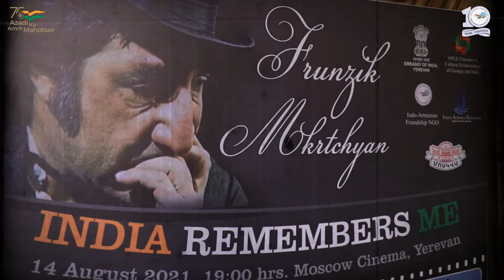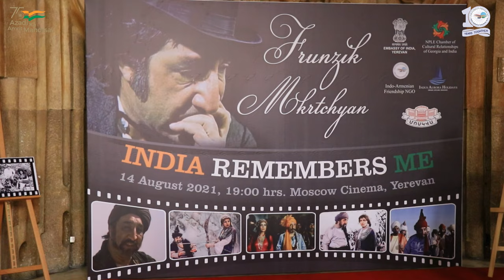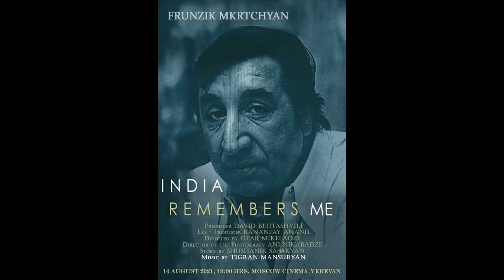Frunzik Mkrtchyan: India Remembers Me" Premiers in Yerevan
On August 14 the premiere of the documentary film, "Frunzik Mkrtchyan. India Remembers Me" took place at the Moscow Cinema in Yerevan. The film primarily evolves around the great Armenian actor Mher (Frunzik) Mkrtchyan's roles in Indian films. The Deputy Minister of Education, Science, Culture and Sports of the republic of Armenia, Mr Arthur Martirosyan was the Guest of Honour, while the President of Indian Council for Cultural Relations (ICCR) and Member of Indian Parliament, Dr Vinay Sahasrabuddhe, who is on an official visit to Armenia, graced the premiere as the Chief Guest. His Excellency Kishan Dan Dewal, Ambassador Extraordinary and Plenipotentiary of the Republic of India to the Republics of Armenia and Georgia also attended the event. Among the prominent guest was Mr Mnatsakan Safaryan, Head of Asia-Pacific Department of the Ministry of Foreign Affairs as well as Mr Arthur Ohanyan,Second Secretary, Asia-Pacific and Africa Department of the Ministry of Foreign Affairs. The event began with the lighting of the lamp, which was followed by the felicitation of the guests. The Deputy Minister of Education, Science, Culture and Sports Mr Arthur Martirosyan addressed the gathering, followed the President of Indian Council for Cultural Relations (ICCR) Dr Vinay Sahasrabuddhe.  Ambassador of India to Armenia HE KD Dewal, Indo-Armenian Friendship NGO President Mr Rananjay Anand and Co-Founder and President of the Council for Cultural Relationships between Georgia and India, Mr Davaid Bejitashvili also gave opening remarks. In his address, the Deputy Minister of Education, Science, Culture and Sports Mr Arthur Martirosyan noted that the premiere of the film emphasizes the strong cultural ties shared by India and Armenia. "Armenian-Indian cultural ties have a long history and solid foundations. Events are often organized in both countries, which promote, reaffirm and strengthen the cultural ties of our friendly countries, while also introducing to the public the centuries-old cultures of our countries. "I am confident that this event will contribute to the development of effective Armenian-Indian cooperation in the field of culture, and to the implementation of joint programs and new creative opportunities," said the Deputy Minister. level. Similar sentiments were also evoked by the Chief Guest, Dr Vinay Sahasrabuddhe, who congratulated the Indo-Armenian Friendship NGO on the 10th anniversary of their establishment and assured the  Armenian Government representatives of the readiness of the Indian Council for Cultural Relations (ICCR) to strengthen Indo-Armenian cultural and educational ties.The 40-minute documentary has been produced jointly by the Indo-Armenian Friendship NGO and the Chamber of Cultural Relationships of Georgia and India (NPLE) in collaboration with the Embassy of India in Armenia and Georgia. The documentary project was supported by Indus Aurora Holidays. Proshyan Brandy Factory came on board as an institutional partner during the premiere. Mher (Frunzik) Mkrtchyan was a legendary Armenian actor who was one of the icons of the Soviet Film Industry. During his illustrious career, he acted in many Soviet and International films, including Bollywood movies. The legendary actor was seen on the Bollwood screen through his roles in "Ali Baba Aur 40 Chor", and "Sohni Mahiwal".
Featuring some of his co-stars and friends from India, Armenia and Georgia, it provides a complete narrative of Frunzik’s journey from Gyumri, Armenia’s cultural capital, to the Indian cinema. The music of the living icon of Armenian music, the great composer Tigran Mansuryan will accompany the documentary. The documentary will also feature members of the actor’s family and friends. The audience got the chance to learn more about the legendary actor through the memories of the legendary Indian Actress and member of Indian Parliament Hema Malini, famous Indian Actor Dharmendra, renowned Georgian actor-director Vakhtang Kikabidze, Russian actor-film director Roland Bikov, among others. Armenian legendary composer Tigran Mansuryan, whose music has been used throughout the film, is also featured in the film.
The documentary is in Armenian and Russian languages, with English subtitles and has been produced by David Bejitashvili and Co-Produced by Rananjay Anand. The event served as the curtain-raiser for the year-long 10th Anniversary Celebration of Indo-Armenian Friendship NGO (established in 2011) and was dedicated to the ongoing celebrations of the 75th Anniversary of India’s Independence.

Song-Walking In The Rain
Artist-Shiv Kumar Sharma
Album-The Elements - Water
 (on behalf of Music Today); LatinAutorPerf, Sony ATV Publishing, BMG Rights Management (US), LLC, UMPG Publishing, LatinAutor - SonyATV, UNIAO BRASILEIRA DE EDITORAS DE MUSICA - UBEM, and 5 Music Rights Societies

Song-A Piece of Sky
Artist-Tigran Mansuryan